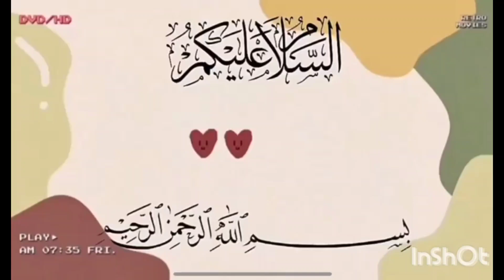রুই মাছ দিয়ে সিমের ভর্তা || Jahan's kitchen & vlogs